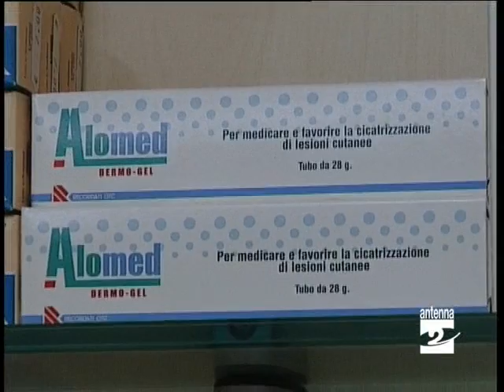Adiconsum BG su farmaci generici Antenna 2 TV 030909